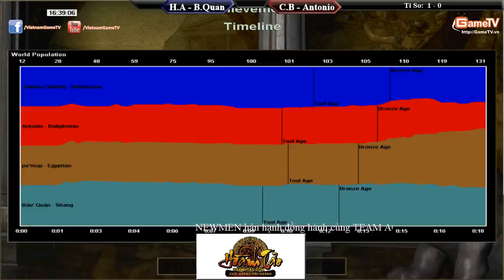Lào Cai Open 2015 Vòng Quần Chiến Hồng Anh, Bầu Quân vs Chipboy, Antonio T2